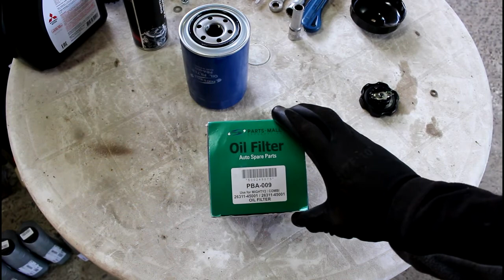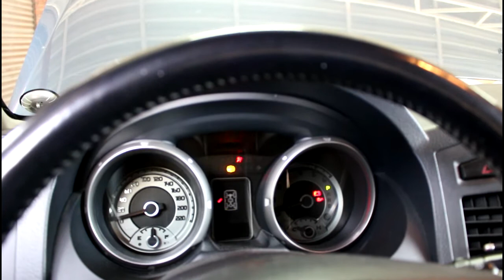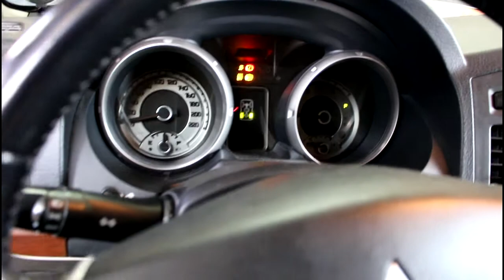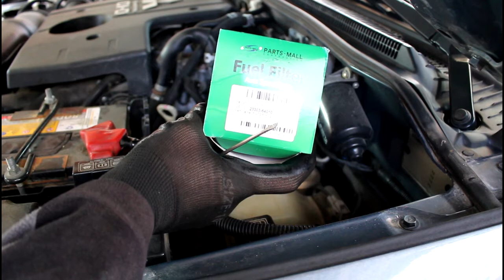Mitsubishi Pajero 2008 Мицубиси Паджеро 3,2 литра Замена масла и фильтров в двигателе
Mitsubishi Pajero 2008 Мицубиси Паджеро 3,2 литра Замена масла и фильтров в двигателе а также топливного фильтра

фильтр масленый  PMC  PBA-009
фильтр воздушный  PMC  PAG-036
фильтр салонный  ZEKKERT  IF-3077K
фильтр топливный  PMC  PCF-003
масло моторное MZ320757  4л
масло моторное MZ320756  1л